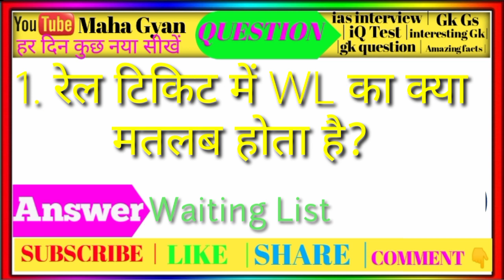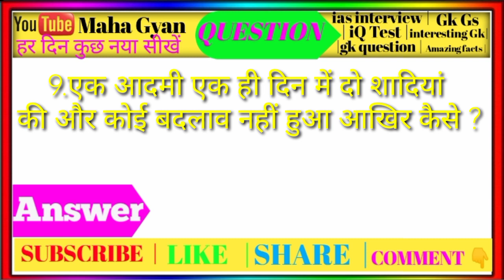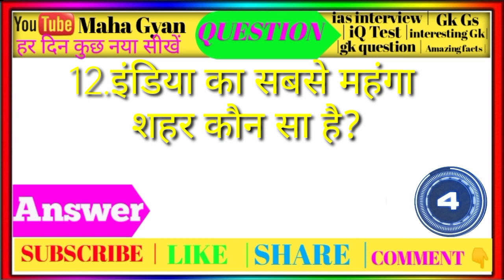12 most brilliant Answers of upsc ias ips interview questions ll सवाल आपके जवाब हमारे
12 most brilliant Answers of upsc ias ips interview questions ll सवाल आपके जवाब हमारे

yours Queries:-
gk
gk quiz
gk question
gk questions
br gk study
current affairs
gk in hindi
general knowledge
upsc
ias interview
ips
upsc interview
future tak gk
shorts
iasgk quiz question? || All compitition exam for you
motivational speech
facts
upsc exam
interesting facts
sawal aapke jawab hamare
lucent gk
gk for competitive exams
competitive exams
gupt gyan
most important gk questions answers
ias ips gk questions 6lvgg
funny gk sawal jawab
gk ke sawal
viral shorts
funny video
xxx
gk drishti
samanya gyan
sexy sawal jawab
ips interview questions and answers
viral facts
सवाल आपके और जवाब हमारे
hindi gk
gk question answer
sexy video
sexy
m study bank
gs
motivation
up police new vacancy
funny
ips interview
gurukul coaching
interesting gk
gurukul study
gk gs hindi
sex
gk ka keeda
gk jankari
gk for competitive exam
most brilliant answer of upsc
gk question and answer
gk study center
current affairs 2022
upsc 101
g k
interesting gk questions answers
siya gk gyan
gk video
interview questions and answers
mock interview
hindi paheli
sexy gk
most brilliant answer of upsc ias ips interview
motivation video
upsc questions answer
gk questions and answers 2m
gk afroz
gk knowledge
gk knowledge video hindi
motivational
ias officer new questions answered
gd
ias interview questions answered
gk ke questions
gandi gk questions
randi
randi ko kaise chodey
hindi facts
upsc motivation questions
study adda
most brilliant gk
gk tak study
interesting fact
students motivation
most brilliant answers of u  current affairs
most brilliant question and answer
most brilliant answer
paheli
paheliyaan
only gk for you
gk for compitive exams
interview
interesting gk question
sawal apke aur javab humare
most brilliant gk questions
interesting questions
gk fact motivation
gk 2022
gk 2021
current gk questions
interesting paheliyan
gk k questions
gk k question
gk fact
general test
general knowledge prashna
general science
general awareness
gk study ias
paheliyan
today gk
best gk
smart learning knowledge
smart unique knowledge
gk ka adda
most important gk questions
most unique general knowledge question answer
most unic gk question answer
brilliant gk questions
general knowledge interesting questions
general knowledge interesting questions !! gk
gk most brilliant questions anawers
gk face study
shorts video
gk question hindi mein
snake facts gk gs hindi
viral shorts facts
khan gs reasearch
ips interview question
study adda।
ias ips interview questions
yt shorts
gk shorts video
gk facts